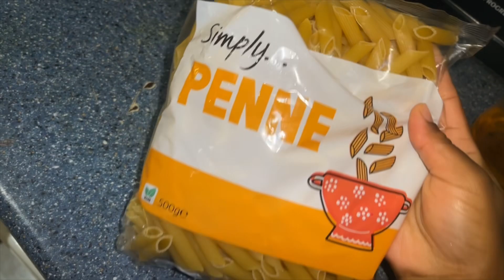MIX AND MATCH MEAL PREP FOR A WEEK TUTORIAL, CHEAPEST MEAL PREP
Please comment if you want more of the cooking ( meal preps) videos and I hope you like it…. 😘